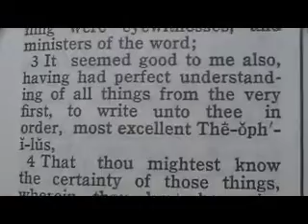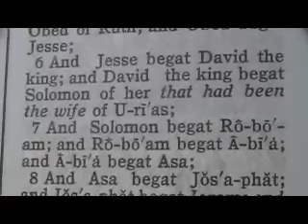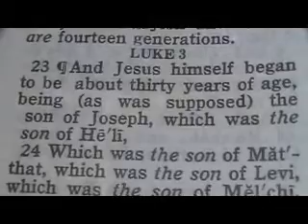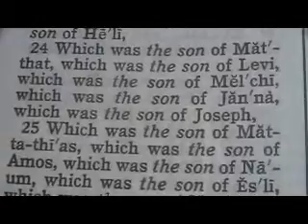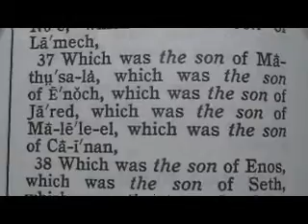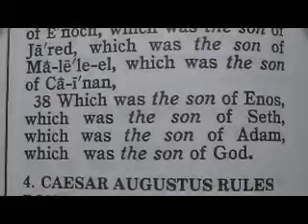804 Matthew 1 Luke 3 Chronological Bible (Geneologies)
2 Abraham begat Isaac; and Isaac begat Jacob; and Jacob begat Judas and his brethren;
3 And Judas begat Phares and Zara of Thamar; and Phares begat Esrom; and Esrom begat Aram;
4 And Aram begat Aminadab; and Aminadab begat Naasson; and Naasson begat Salmon;
5 And Salmon begat Booz of Rachab; and Booz begat Obed of Ruth; and Obed begat Jesse;
6 And Jesse begat David the king; and David the king begat Solomon of her that had been the wife of Urias;
7 And Solomon begat Roboam; and Roboam begat Abia; and Abia begat Asa;
8 And Asa begat Josaphat; and Josaphat begat Joram; and Joram begat Ozias;
9 And Ozias begat Joatham; and Joatham begat Achaz; and Achaz begat Ezekias;
10 And Ezekias begat Manasses; and Manasses begat Amon; and Amon begat Josias;
11 And Josias begat Jechonias and his brethren, about the time they were carried away to Babylon:
12 And after they were brought to Babylon, Jechonias begat Salathiel; and Salathiel begat Zorobabel;
13 And Zorobabel begat Abiud; and Abiud begat Eliakim; and Eliakim begat Azor;
14 And Azor begat Sadoc; and Sadoc begat Achim; and Achim begat Eliud;
15 And Eliud begat Eleazar; and Eleazar begat Matthan; and Matthan begat Jacob;
16 And Jacob begat Joseph the husband of Mary, of whom was born Jesus, who is called Christ.
17 So all the generations from Abraham to David are fourteen generations; and from David until the carrying away into Babylon are fourteen generations; and from the carrying away into Babylon unto Christ are fourteen generations.